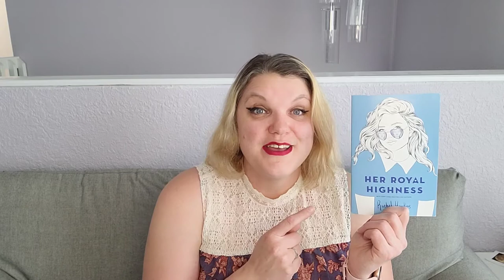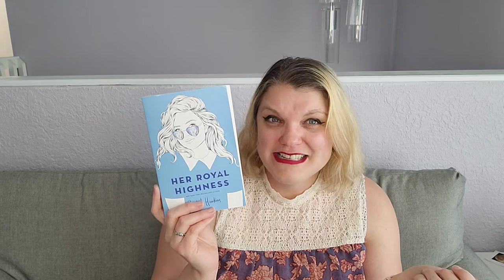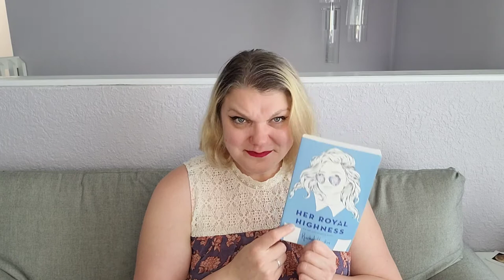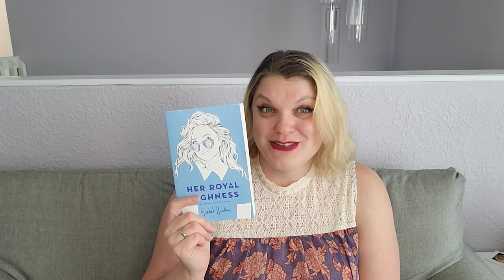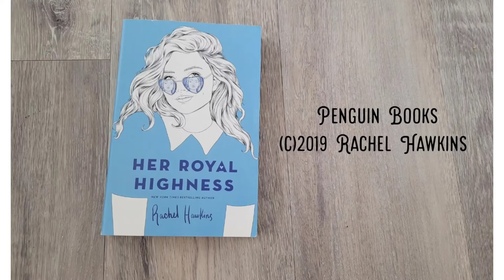Her Royal Highness - Rachel Hawkins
Finally got around to being able to record this! Very excited about this title! Sorry about the background noise and mic pop, it's been such a crazy mess trying to get this recorded that I'm just happy to have it done.